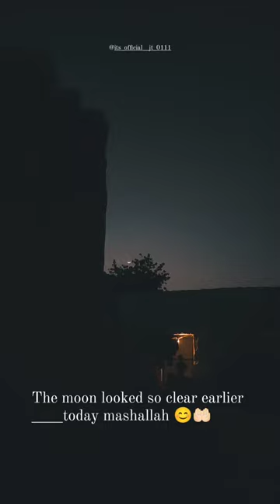mashallah Eid ka chaand # viral video # viral # short video# chaand raat mubarak#